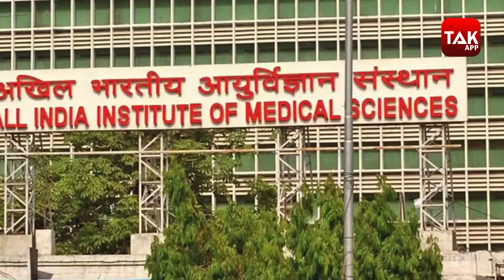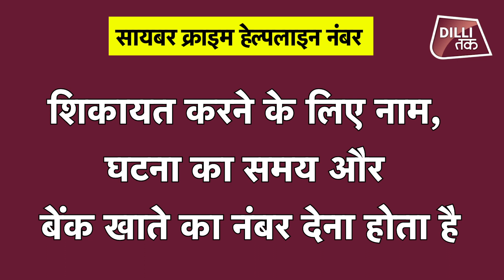Crime: राजधानी में बढ़े फ्रॉड के मामले, AIIMS के डॉक्टर भी हुए ठगी के शिकार|DilliTak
स्कैमर्स के हौंसले इतने बुलंद हो चुके हैं कि इनके जाल में फंसने वाले कम पढ़े लिखे ही नहीं बल्कि अच्छे खासे पढ़े लिखे लोगों को अपना शिकार बना रहे हैं..ऐसा ही एक मामला सामने आया है राजधानी के एम्स अस्पताल से जहां एक डॉक्टर से ऑनलाइन फ्रॉड के जरिए करीब 5 लाख रुपए एंठ लिए गए..

Help Voice of slum in their mission to help thousands get oxygen and life saving Equipment